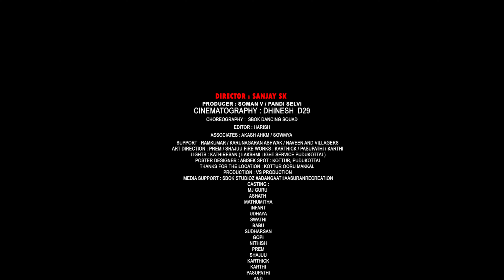Adangaatha Asuran Recreation 🔥🔥🔥 / Sanjay SK /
Adangaatha Asuran Cover Song 🫶🏻❤️

By @sbok__studioz

Director : Sanjay SK
Producer : Soman V / Pandi Selvi
Cinematography : Dhinesh_d29
Choreography :  SBOK Dancing Squad
Editor : Harish
Associates : Akash Ahkm / Sowmya
Support : RamKumar / Karunagaran Ashwak / Naveen and Villagers
Art direction : Prem / Shajuu
Fire Works : Karthick / Pasupathi / Karthi
Lights : Kathiresan
( Lakshmi Light Service Pudukottai )
Poster Designer : Abisek
Spot : kottur, Pudukottai
Thanks for the Location :
Kottur Ooru Makkal
Production : VS Production
Media Support : SBOK STUDIOZ

CASTING :

Mj Guru
Ashath
Mathumitha
Infant
Udhaya
Swathi
Babu
Sudharsan
Gopi
Nithish
Prem
Shajuu
Karthick
Karthi
Pasupathi
And Kottur KuttyBoys

Special Tqs To All Kottur Family
FEELING BLESSED ❤️🙏🏻

Spl For Poosari Ayya's

Asusual My SBOK SQUAD Great Salute To You All For Making This Happen !